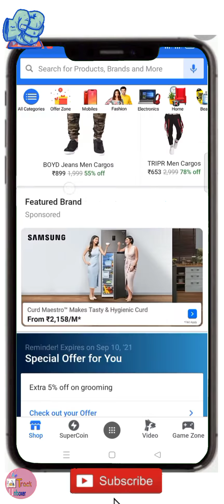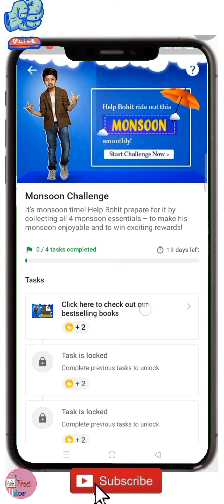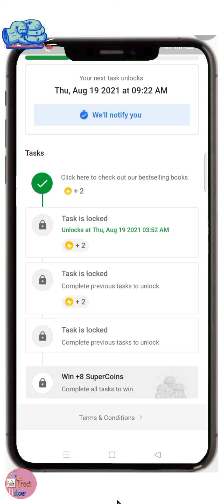Win 14 supercoins on 1min|New task aa gaya fast apply limited offer| TheTrackUnboxer.